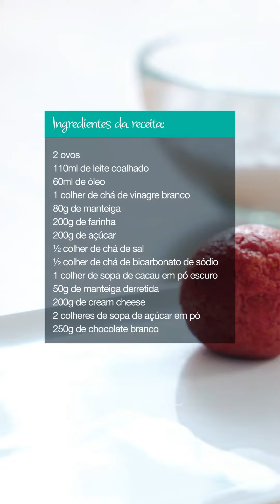Receita Red velvet truffles